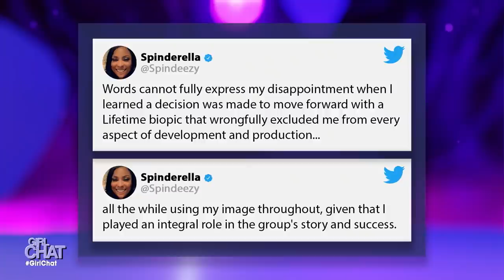Salt-N-Pepa Speak Out: ‘Our Hearts Are Open to Spinderella’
It’s been 36 years since hip-hop legends Salt-N-Pepa first dominated the music industry, and their new self-titled biopic sheds light on their iconic start. The famous duo opens up about their strained relationship with DJ Spinderella and reliving some of the group’s painful memories.